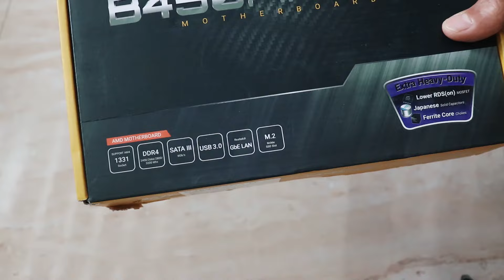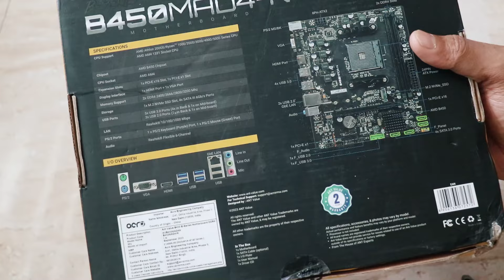Unboxing of Ant Value B450MAD4-N Gaming Motherboard Review & Impressions!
make description take poijnts from The Ant Value B450MAD4-N is a high performance motherboard to keep up with all your gaming needs. This motherboard is designed specifically for gamers, with support for AM4 socket based AMD Ryzen and Athlon CPUs.With six USB ports, including two USB 3.0 ports, you'll have plenty of connectivity options for all your gaming peripherals. The RJ-45 port supports 100Mbps speeds, ensuring smooth online gaming experiences or local data transfer even if you plan to build a NAS for home or office. And with a PCIe 3.0X4 M.2 slot for NVMe SSD, you'll have lightning-fast storage for your games and other files.But what really sets the Ant Value B450MAD4-N apart is its power delivery system. Featuring ferrite chokes and Japanese capacitors, this motherboard ensures ripple-free and uninterrupted power delivery to the CPU, resulting in optimum performance and stability. Whether you're a casual gamer or a hardcore enthusiast, the Ant Value B450MAD4-N is the perfect choice for your next gaming rig.
Meant for Gamers - Designed with gamers in mind, the Ant Value B450MAD4-N motherboard is the perfect choice for those looking to build a high-performance gaming PC that can handle the latest and most demanding games.
Wide CPU Compatibility - Supporting AMD4 socket based AMD Ryzen and Athlon CPUs, the Ant Value B450MAD4-N motherboard provides exceptional performance and reliability, allowing gamers to get the most out of their gaming experience.
Multiple USB Ports - With six USB ports, including two USB 3.0 ports, gamers can easily connect all of their gaming peripherals and devices, ensuring a seamless and responsive gaming experience.
High Speed Connectivity - The motherboard also features a RJ-45 port supporting 100Mbps speeds, allowing gamers to connect to the internet with lightning-fast speeds for online gaming and streaming.
Highly Reliable - To ensure optimal performance and reliability, the Ant Value B450MAD4-N motherboard features a PCIe 3.0X4 M.2 slot for NVMe SSD, as well as ferrite chokes and Japanese capacitors for ripple-free and uninterrupted power delivery to the CPU, even during the most demanding gaming sessions.
ChatGPT
ChatGPT
"Unbox the Power: Ant Value B450MAD4-N Gaming Motherboard Review!

Looking for the ultimate gaming motherboard to power up your gaming rig? Look no further than the Ant Value B450MAD4-N! Designed with gamers in mind, this high-performance motherboard is built to keep up with all your gaming needs.

Meant for Gamers: Crafted specifically for gamers, the Ant Value B450MAD4-N ensures exceptional performance and reliability, making it the ideal choice for building a gaming PC that can handle the latest and most demanding games.

Wide CPU Compatibility: With support for AMD4 socket based AMD Ryzen and Athlon CPUs, this motherboard provides unmatched performance and compatibility, allowing you to squeeze every bit of power out of your gaming experience.

Multiple USB Ports: Connect all your gaming peripherals effortlessly with six USB ports, including two USB 3.0 ports, ensuring a seamless and responsive gaming setup.

High-Speed Connectivity: Experience lightning-fast internet speeds with the RJ-45 port supporting 100Mbps speeds, perfect for online gaming and streaming without any lag.

Highly Reliable: Featuring a PCIe 3.0X4 M.2 slot for NVMe SSD and top-notch components like ferrite chokes and Japanese capacitors, the Ant Value B450MAD4-N delivers uninterrupted power delivery to the CPU, ensuring stability even during the most intense gaming sessions.

Don't compromise on performance and reliability. Upgrade to the Ant Value B450MAD4-N Gaming Motherboard and take your gaming experience to the next level!"

SHARDUL
SHADY

Free.